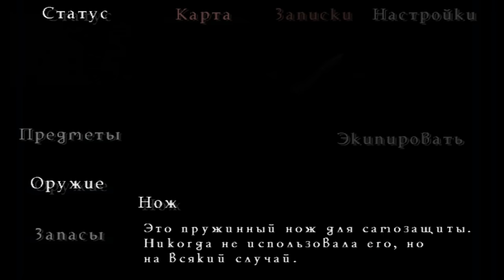Все тайны Silent Hill 3 - #1 Торговый Центр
Хизер
Клавдия
Дуглас Картланд

Лучший Хоррор
Самая страшная игра
Часть 1

PSN - HungrySK
Steam - hungrysk

Что можно посмотреть на моем канале:
Настольные игры
Музыкальные Видеоклипы

Мои любимые игры:

BloodBorne
BattleField
Retro Games (NES, SEGA, Super Nintendo)